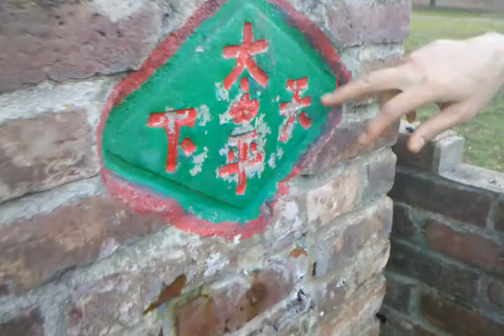ALTER AT CHINESE TEMPLE-OROVILLE CA RAS IYASON TAFARI "RASTAFARI TALMUD" TRANSLATE WORDS